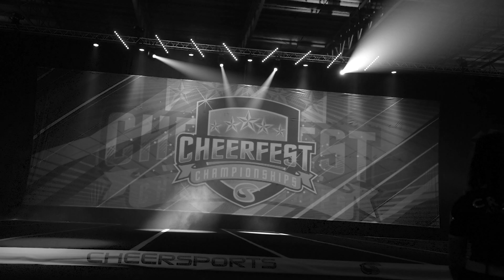VLOG: CheerFest 2023